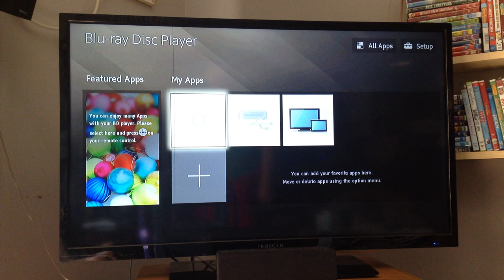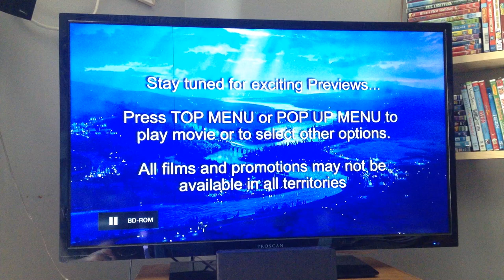Opening to Raya and the Last Dragon 2021 Blu-ray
Here's the Order:
1. Disney Logo
2. Language Menu
4. Skipping the Previews
5. Blu-ray Menu
6. FBI Anti-Piracy Warning Screens
7. Disney Logo
8. Walt Disney Animation Studios Logo